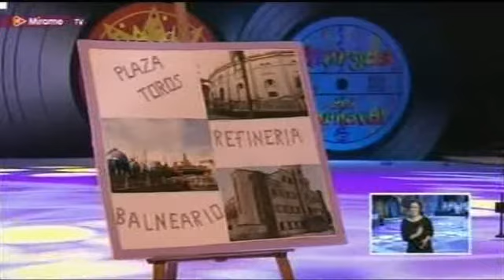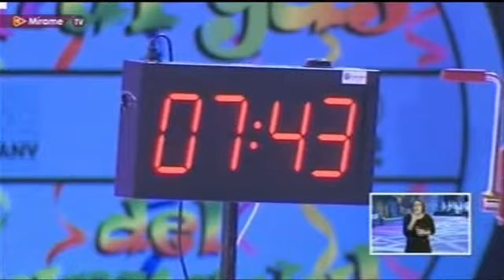MURGA EL CABITO 2016 - REFORMAS EL CABITO - DESPEDIDA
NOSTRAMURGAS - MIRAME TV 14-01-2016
1ª FASE DEL CONCURSO DE MURGAS INFANTILES DE STA. CRUZ DE TENERIFE 2016